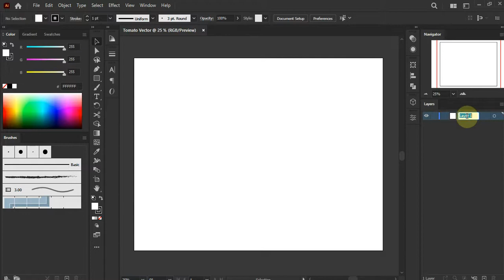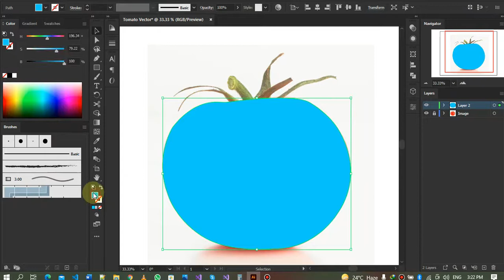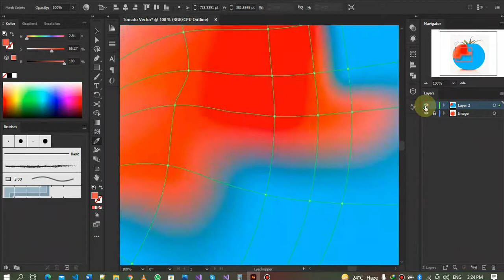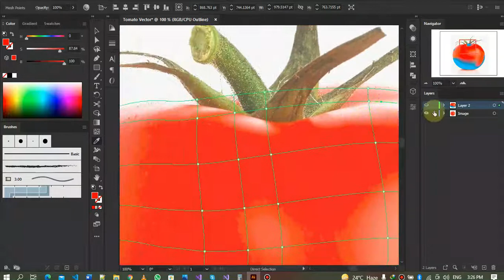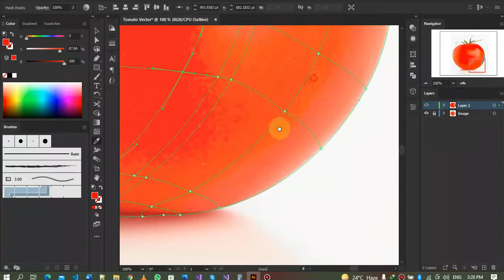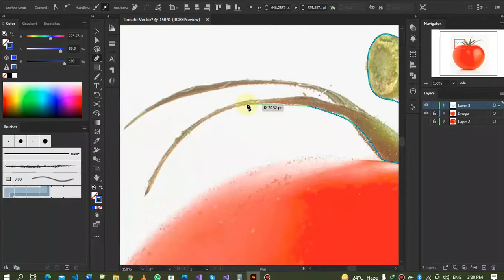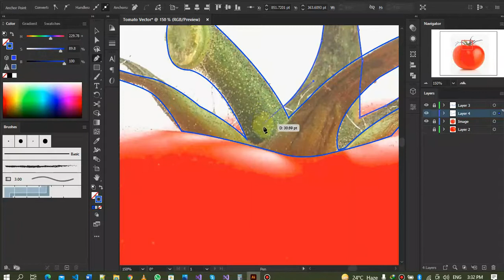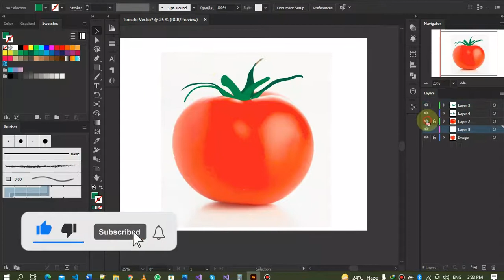How to Make Realistic Tomato using Mesh Adobe Illustrator.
This Channel is For Learning and Teaching Programming, Study related Content, and Freelancing Courses.
In this video I have taught you How to Make a realistic tomato using Mesh tool in Adobe Illustrator. I have taught you how to do it all step by step.
Like the video if found it helpful;)